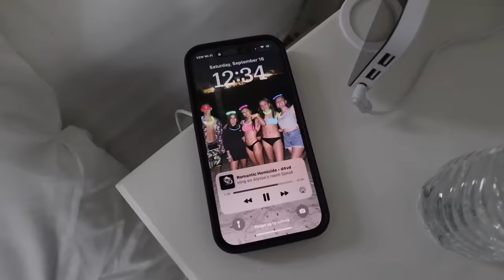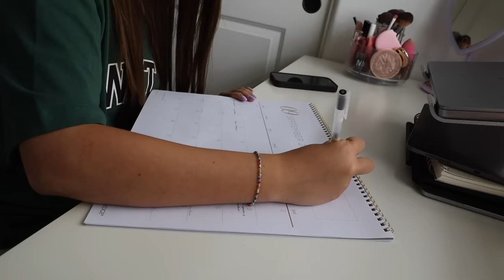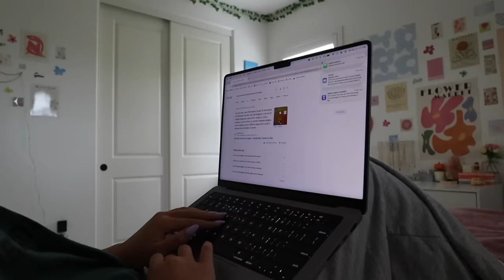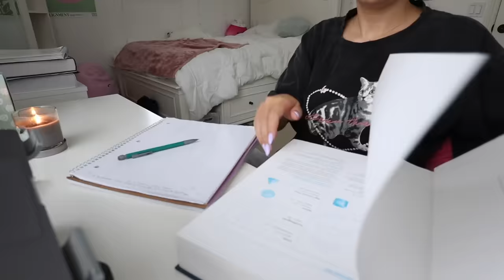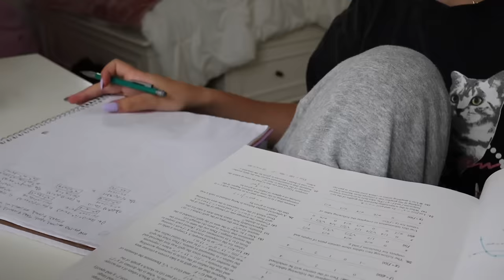productive vlog *monthly reset* 🎧🪴🌟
I'M SO SO SORRY FOR BEING INACTIVE RECENTLY!!! there has been so much going on and i feel so bad for not posting over the past few weeks 😭 i'm definitely trying to get back on my YT grind 💪 thank you for all of your support!! if you're interested, go check out my necklace with ana luisa

Alyssa Darland
905 Calle Negocio # 75433

🪩 faqs:
how old am i? → 16, 11th grade
when do i post? → any day of the week at 8am PST (at least 1 video per week 🤞)